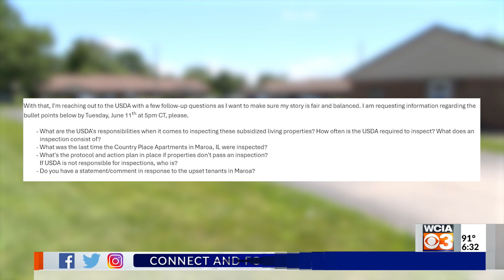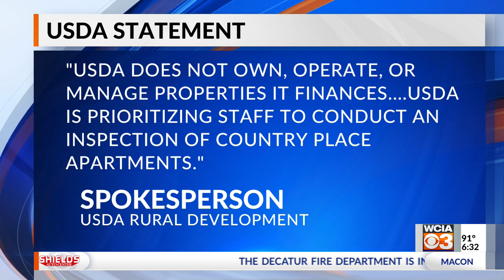Maroa woman looking for more answers following lack of maintenance at USDA-subsidized housing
At the beginning of June, a WCIA viewer called in with concerns about her living conditions at Country Place Apartments in Maroa. The U.S. Department of Agriculture (USDA) oversees the property as part of its Rural Development program.